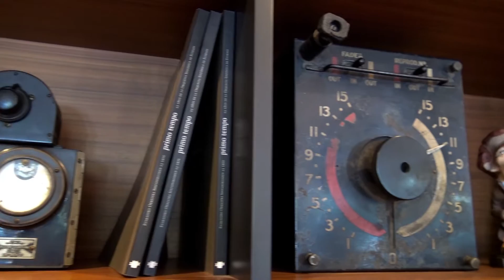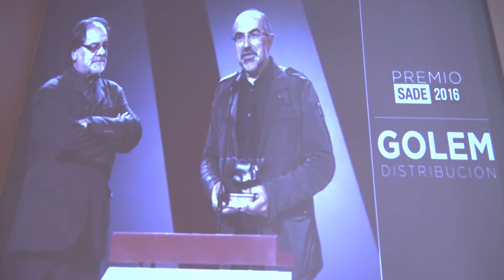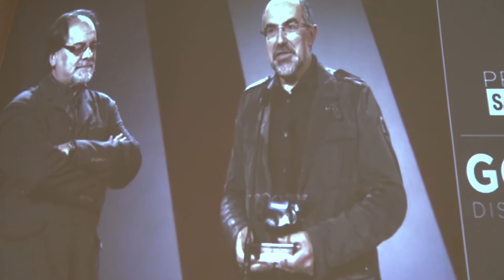Premio SADE 2016 - Golem Distribución y Josetxo Moreno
Grupo SADE ha entregado su premio anual a Golem Distribución, por su gran contribución al cine de autor. El acto ha servido, asimismo, para rendir un sentido homenaje al recientemente fallecido Josetxo Moreno, cofundador de Golem junto a Otilio García.

El evento, celebrado el 7 de septiembre de 2016, ha contado con la participación del propio Otilio y de la viuda de Josetxo, así como de José Luis Rebordinos, director del Zinemaldia y de decenas de representantes del mundo del cine.